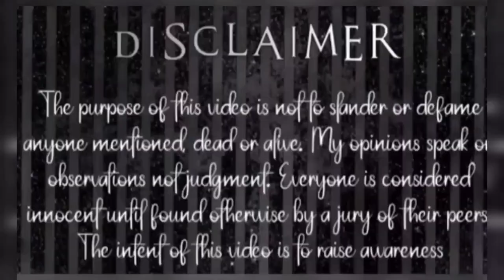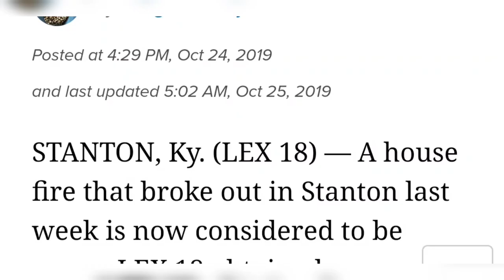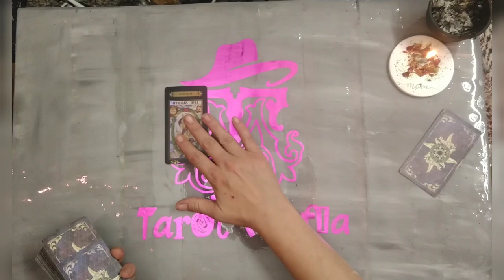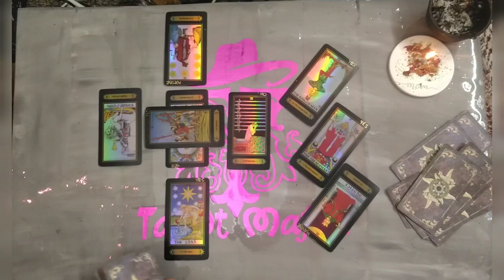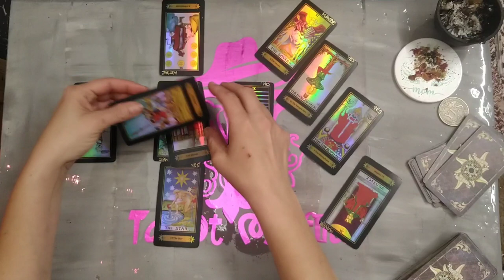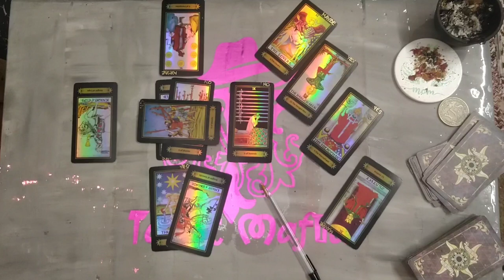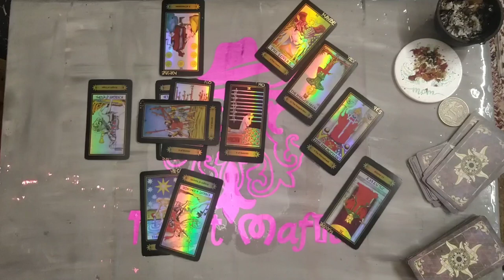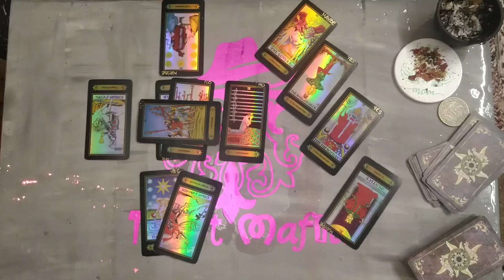Missing: Shawn Glover (Clay City, KY)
Glover was last seen at the Clay City Inn in Powell County, Kentucky on September 27, 2019. He was with a woman he was dating, There was an altercation, and Glover disappeared, leaving his insulin kit behind. There was no insulin left in the kit, only the meter and test strips. He has never been heard from again.

After his disappearance, Glover's home was destroyed by fire, the cause of which was determined to be arson. Authorities searched for his remains at the site, but couldn't find them. One theory is that he had a medical incident with his diabetes, such as a seizure, and the people he was with panicked.

There is little evidence available in his case, but Glover's family believes he was murdered. His disappearance remains unsolved.

This is an educational and entertaining discussion based on current facts, opinions, and theories. I am not proving nor disproving anything associated with any investigation pending or to come. This video is not intended to harass, threaten,  intimidate, or accuse any one persons living or deceased. Every one is presumed innocent until found guilty by a jury of their peers. All opinions stated in my videos are just that, my opinion.